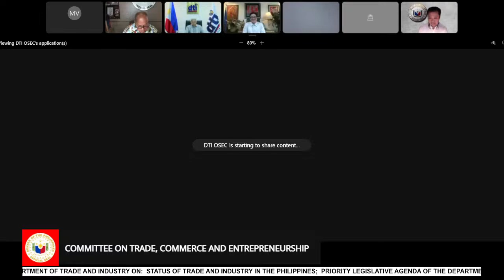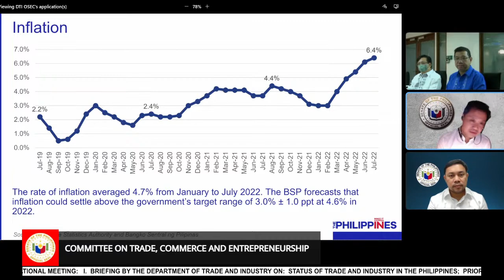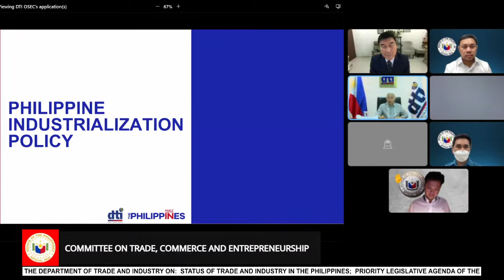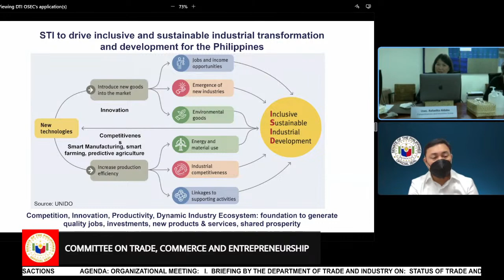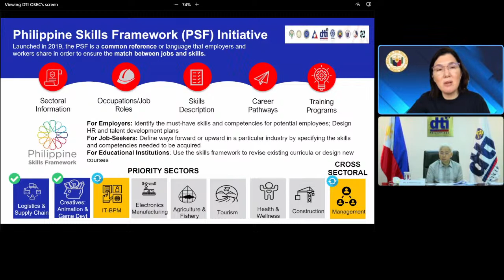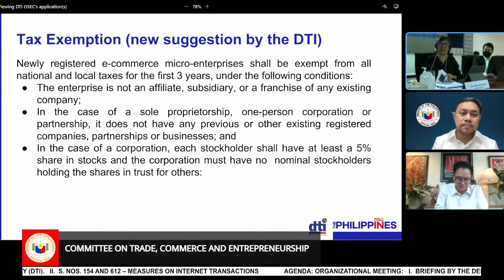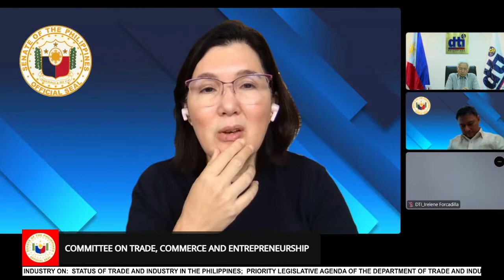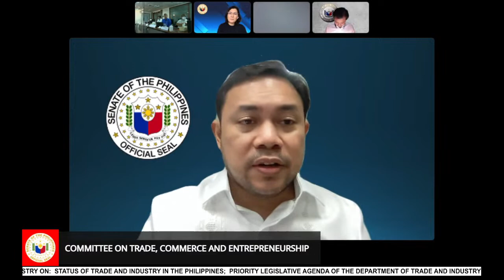Committee on Trade, Commerce and Entrepreneurship (August 22, 2022)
Agenda: Organizational Meeting

Briefing by the Department of Trade and Industry on:

  Status of Trade and Industry in the Philippines

  Priority Legislative Agenda of the Department of Trade and Industry (DTI)

S. Nos. 154 and 612 – Measures on Internet Transactions